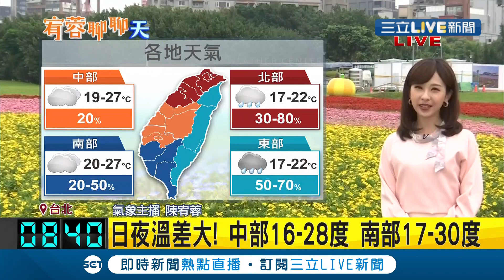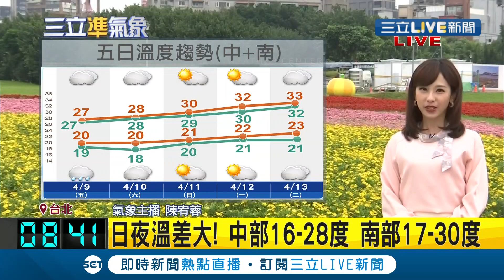8萬株草花綻放! 5.7座籃球場大"雙心花海"就在台北市區~ │主播 陳宥蓉│【玩樂freestyle】20210409│三立新聞台